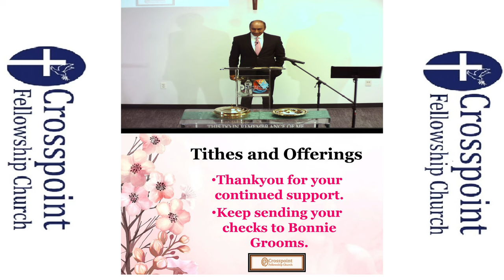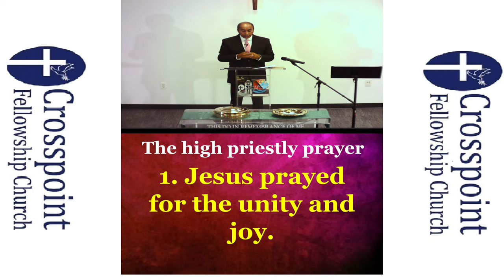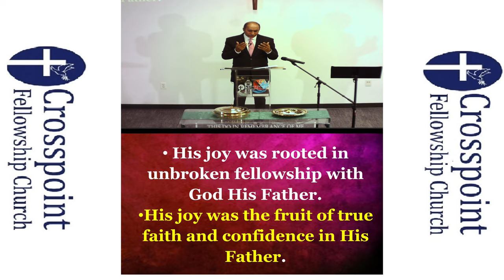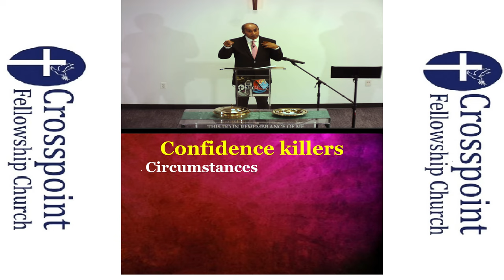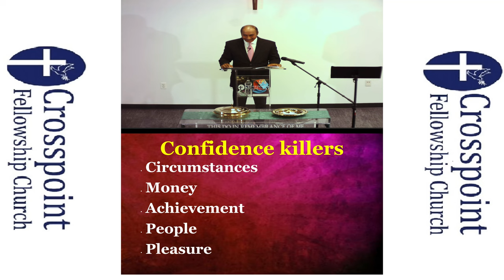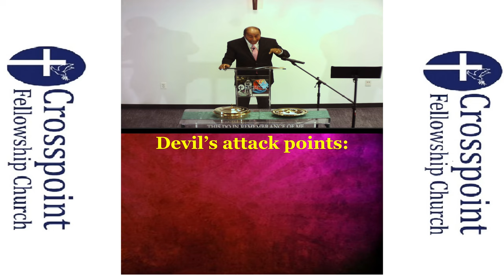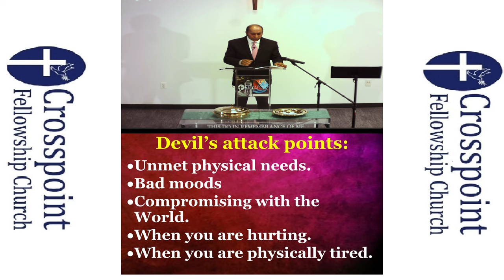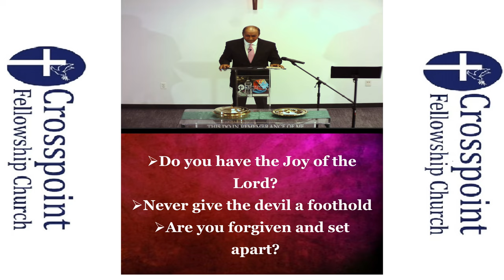The longest prayer of Jesus